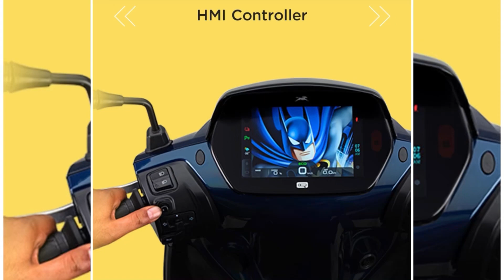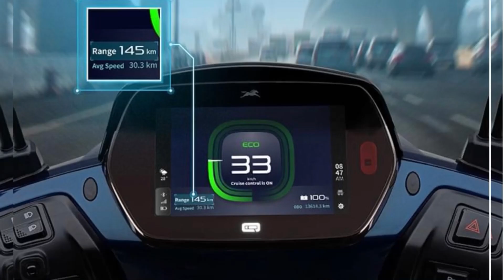TVS IQUBE ST Model Electric Scooter| Company update News|full Detail Review|51Thousand Subsidy|Ev